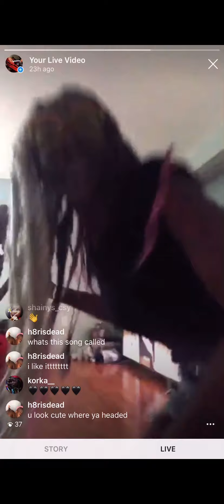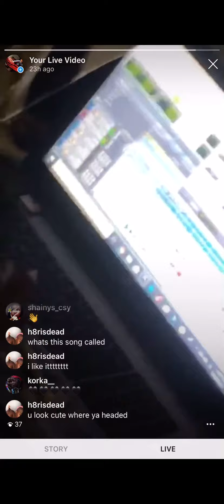CHOCOLATE CHOPPA IG LIVE 5/26/19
the morning ur majesty was created. was working off no sleep & freestyled (channeled) the whole mf thing at 4 am.